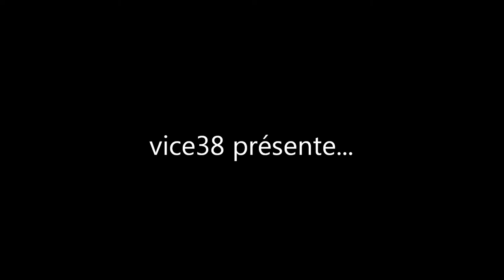lego minecraft - la maison de steve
steve vie seul en plein milieu de la campagne, un jour il par avec son cochon dans la forêt, et à se moment là...